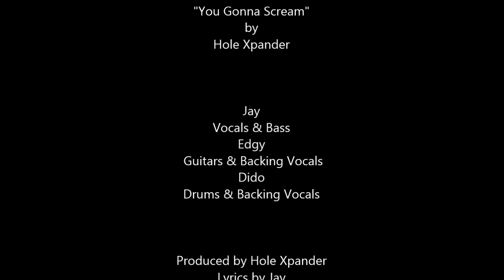HOLE XPANDER - You Gonna Scream [Official Music Video]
Music video by Hole Xpander performing You Gonna Scream. (C) 2014
First Ep "You Gonna Scream" available

Jay - vocals and bass
Edgy - guitars and backing vocals
Dido - drums and backing vocals

Hole Xpander is a rock band from North of France. Their music is mainly influenced by rock, hard rock, heavy metal, sleaze and glam rock.
Their aim is to bring back on stage the Rock n' Roll music as it was played in L.A in the 80's, but with the nowadays sleaze swedish culture.